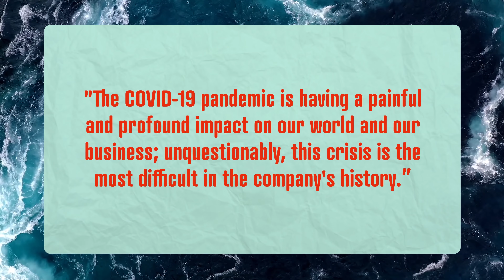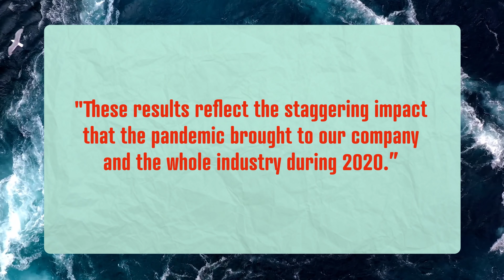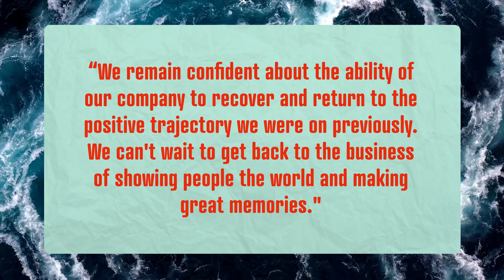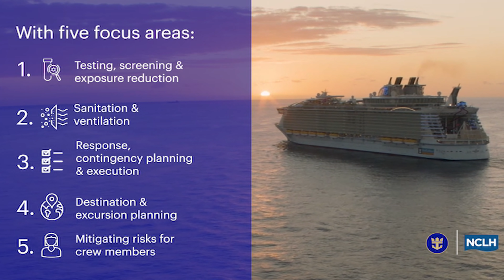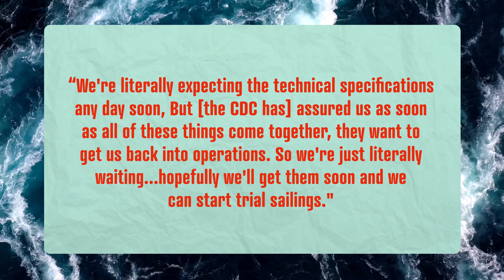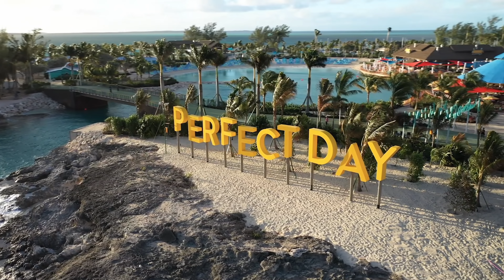SHOCKING CRUISE NEWS from Royal Caribbean and MORE!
We have some breaking cruise news including a shocking announcement from Royal Caribbean of how much money they have lost in the last year, you WILL NOT believe how much! We have this and the latest cruise ship news in this must-watch episode!

00:00​​​ Introduction
00:23 Royal Caribbean News
06:16 Costa and Aida News
07:32 Vaccination Update